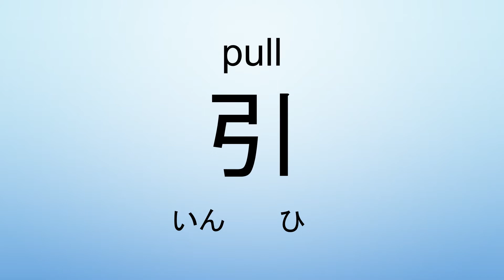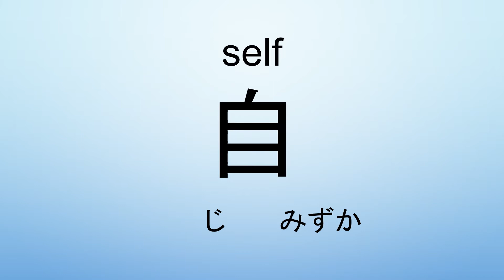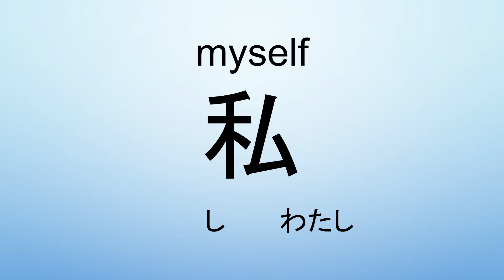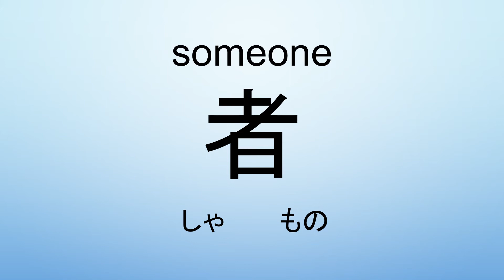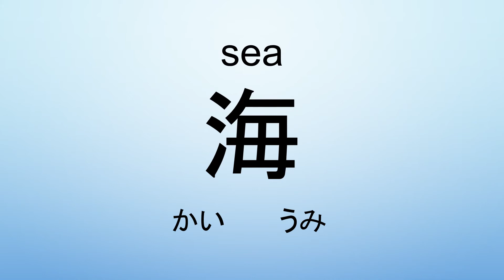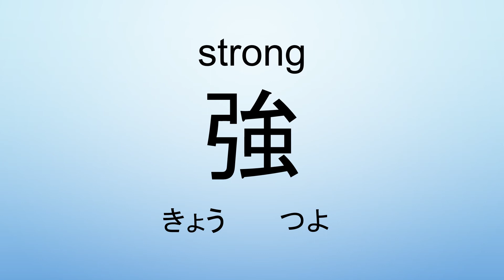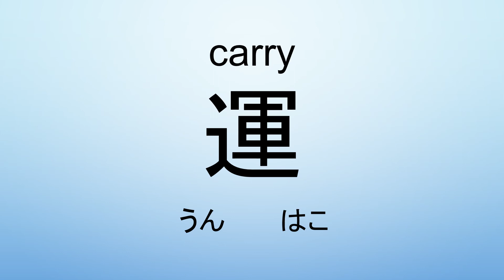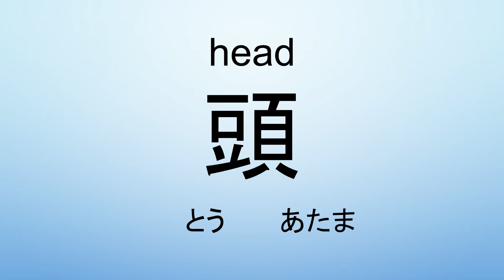JLPT N4 Kanji list With Meanings and Selected Readings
All 181 N4 Japanese-Language Proficiency Test (JLPT) Kanji with the most important ON and KUN yomi.